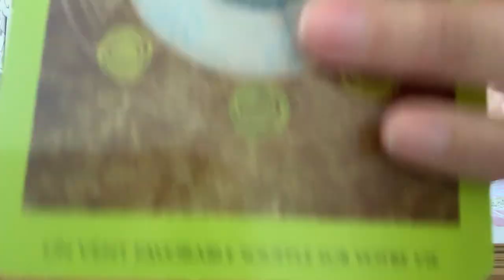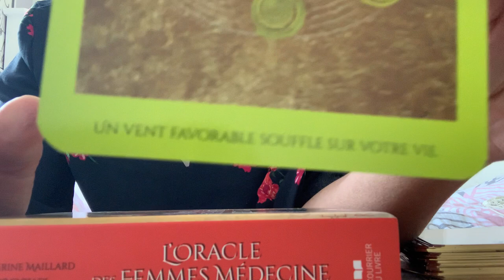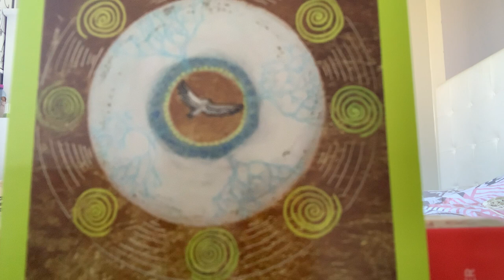GARDE L'ESPRIT LÉGER, PREND DE LA HAUTEUR, LÂCHE PRISE SACRÉ FÉMININ ! CARTE DU JOUR + RITUEL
Aujourd'hui se présente à toi l'Esprit de l'Air. Il t'invite à respirer et à lâcher prise.